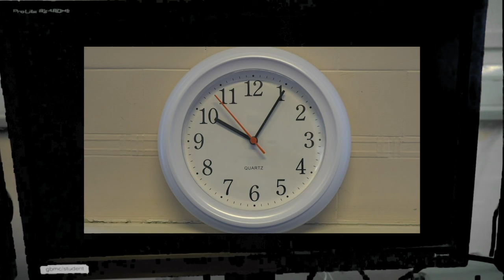Waiting...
Still waiting...